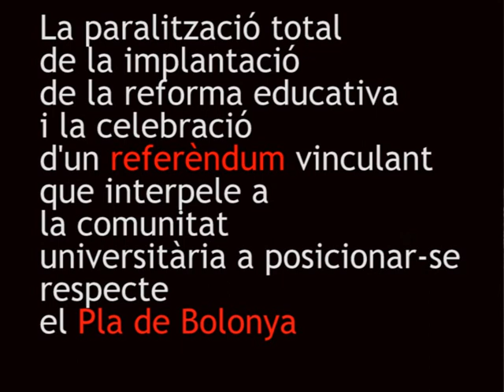Debat amb el rector de la UV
Alguns fragments del debat amb Paco Tomàs, rector de la Universitat de València, on es va posicionar sobre els punts del manifest de les assamblees d'estudiants movilitzades contra el procés de Bolonya